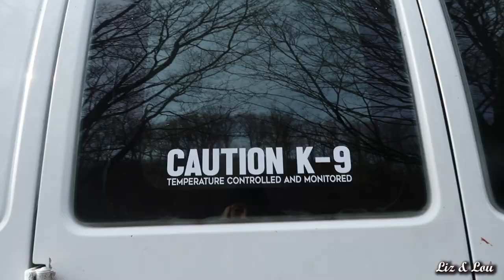Blue Heeler Playing with Herding Ball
Hey guys!! I hope you enjoy this video of Lou playing with his herding ball ! :)
Link to Herding Ball

Liz_and_Lou_
Links to Products I Use
Carhartt Collar
Training Collar
Carhartt Harness
IceFang Tactical Harness
Sporn 6ft Double-Handle Leash
Long Leash
Retractable Flexi-Leash
Furminator Dog Brush
Jolly Pets Soccer Ball
Big Plastic Herding Ball(Ten Inch Ball)
Chuck-it Balls
Chuck-it Ball Flinger
Chuck-It Frisbee
Indestructible stick toy
Indestructible ring toy
Amazon Dog Poop Bags